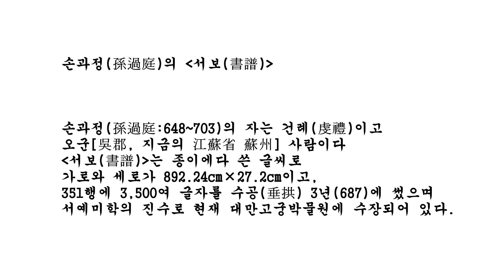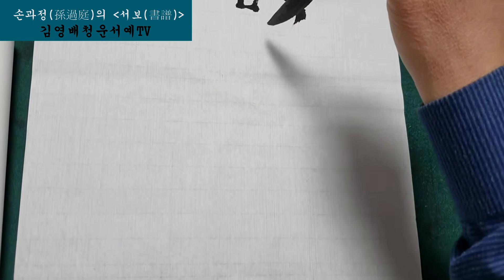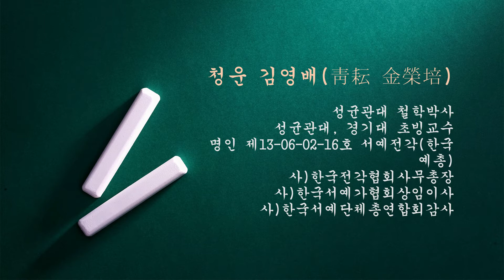청운김영배_손과정서보(孫過庭書譜)임서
[손과정서보孫過庭書譜]-초서
손과정(孫過庭:648-703)의 자는 건례虔禮이고 오군[吳郡, 지금의 江蘇省 蘇州] 사람으로 솔부록사참군率府錄事參軍, 우위주조참군右衛冑曹參軍과 같은 낮은 벼슬을 했다.
[서보]는 종이에다 쓴 글씨로 가로와 세로가 892.24cm×27.2cm이며, 351행에 3,500여 글자를 수공垂拱 3년(687)에 썼으며 서예미학의 진수이며 현재 대만고궁박물원에 수장되어 있다.
미불의 [서사書史]에서 “손과정의 [서보]는 왕희지의 필법을 매우 잘 이어받은 작품이다. 무릇 당나라 초서가 ‘이왕’의 법도를 얻었지만, 그의 경지를 뛰어넘지 못했다.”라고 했다. 유희재는 [서개(書槪)에서 “손과정의 초서는 당나라에서 가장 잘 진나라의 필법을 이어받았다.  그가 쓴 [서보]의 용필은 파격적이면서도 더욱 완전하고, 분란하면서도 더욱 정리되어 있으며, 표일하면서도 더욱 침착하고 하느작거리면서도 더욱 강건한 아름다움이 있다.”라고 했다. 이 작품은 손과정이 단숨에 쓴 것이지만 감각‧정서‧생숙의 정도가 다르기 때문에 전체의 기식과 정조 또한 다르다.